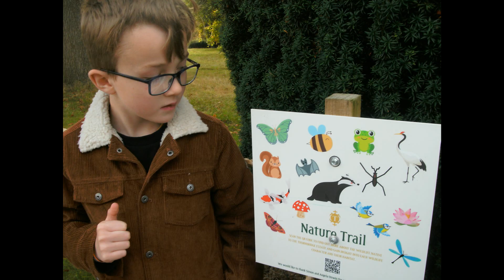THORNBRIDGE HALL AND GARDENS...We had a Brilliant Day Out.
Settled in the Heart of the Peak District is the Fantastic Thornbridge Estate with the Fine Restored Thornbridge Hall and Gardens...My Beautiful wife Barb is celebrating her Birthday and wanted to visit Thornbridge again especially with the early Autumn colours...We had a Brilliant time with family and I even had a blast on a piano which made a change from my synth and it goes without saying we had to sample the Special Thornbridge Ale...I hope you enjoy my version of Liebestraum No.3 which was composed by Hungarian Franz Liszt 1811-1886 which he wrote in 1850...Happy Birthday Barb...Thanks for Watching and Listening...Les.